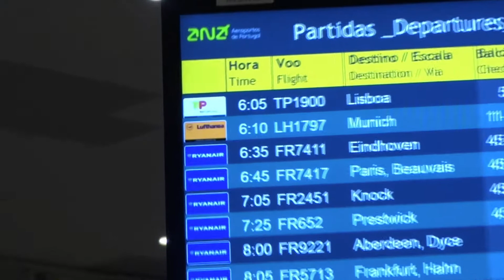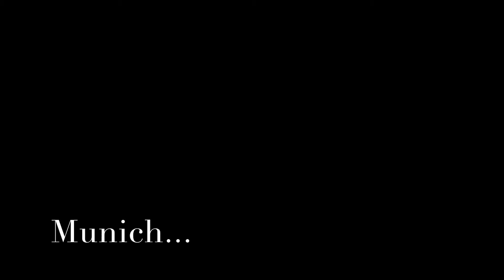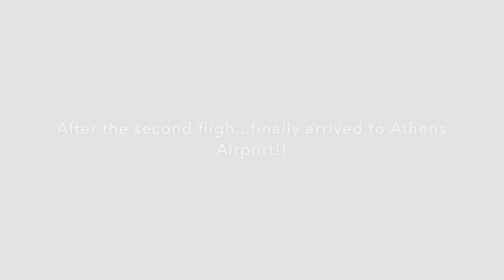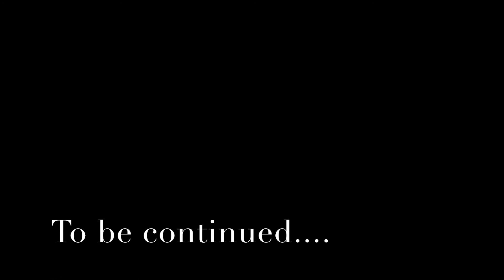Travelling to Greece Day 1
The first part of the travel to a wonderful greek island!!

The review was not a paid advertisement or endorsement.